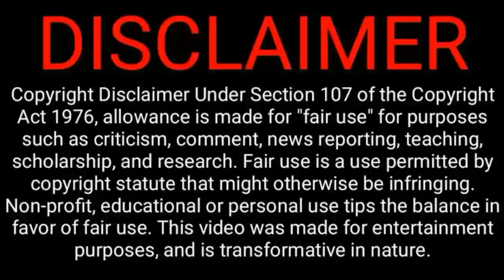Kaizer Chiefs Didn't Destroy Stellies its Stronger Than Before, Pirates New Coach Judged Already